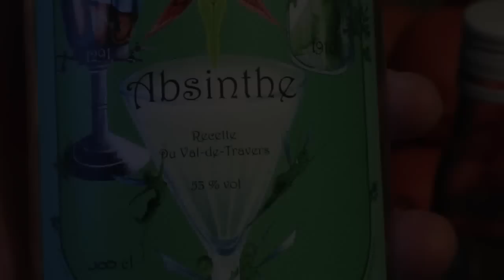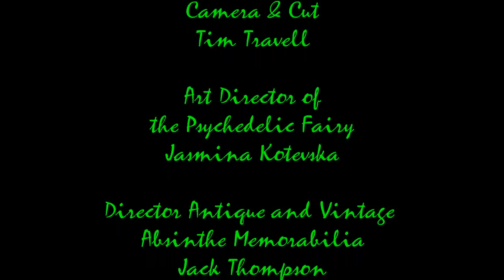Absinthe Pelle val de travers / The Psychedelic Fairy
Produced by
The Psychedelic Fairy Team

Director & Presenter
Krishan Puri

Camera & Cut
Tim Travell

Art Director of
the Psychedelic Fairy
Jasmina Kotevska

Director Antique and Vintage
Absinthe Memorabilia
Jack Thompson

Music
Beat Bizarre - Milk Tooth

Enjoy the Absinthe-Culture!

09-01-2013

Muttenz, Basel, Switzerland